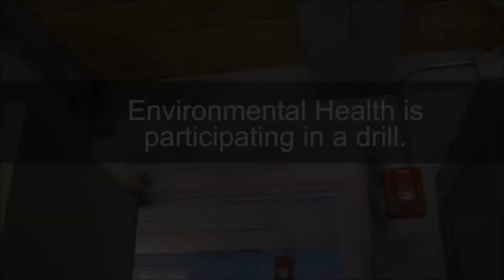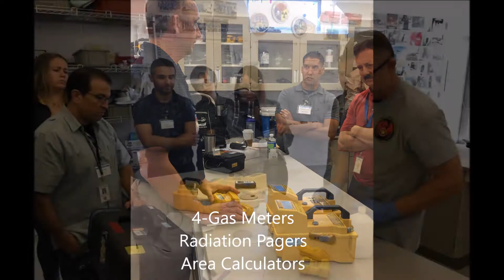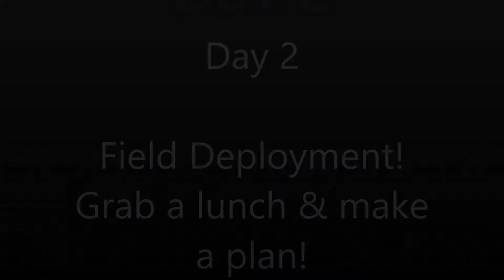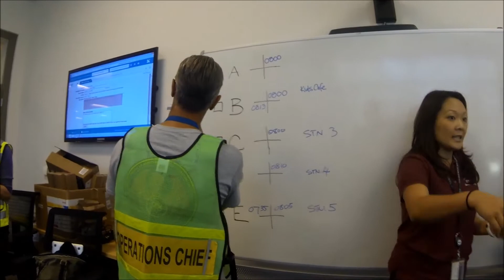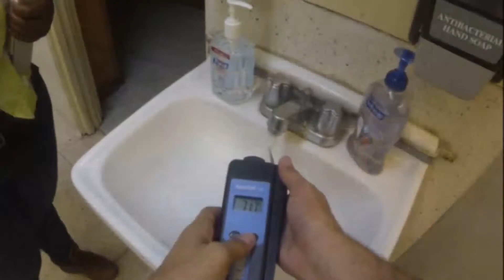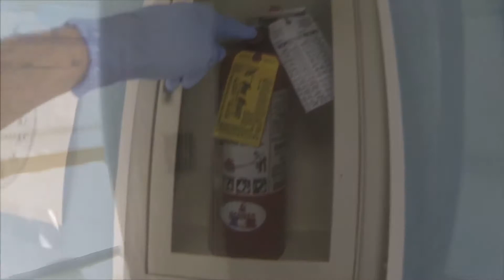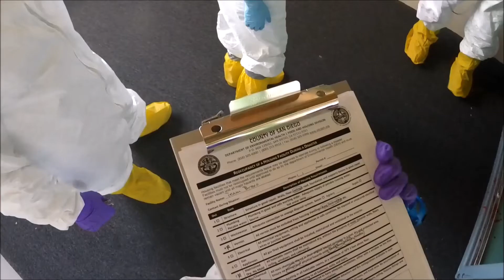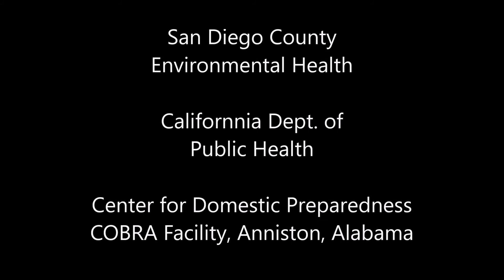Environmental Health Training in Emergency Response Operations Level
This is a first of its kind pilot project in the nation outside of the Center for Domestic Preparedness (CDP) in Anniston, AL.  This Environmental Health Training in Emergency Response (EHTER) class was a joint effort with the Ca. Dept. of Public Health and San Diego Dept. of Environmental Health.  It was a fun and educational class.  We hope this class provides the students with the skills necessary to help people in their time of need after a disaster.